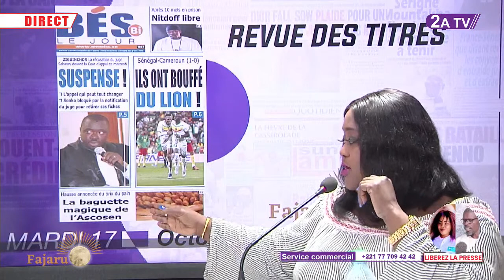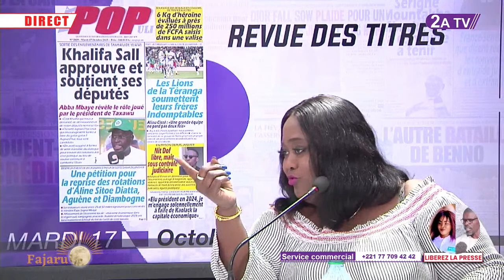Revue des titres du Mardi 17 Octobre 2023